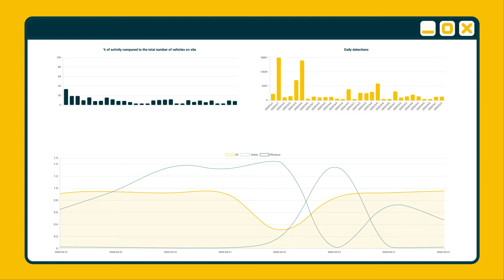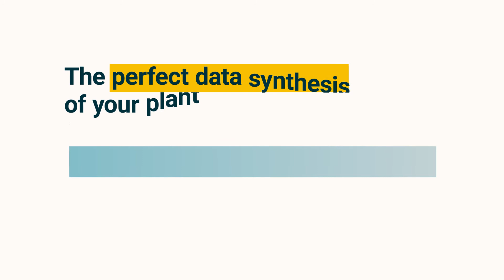EGOpro MANAGER - The first Cloud Safety Software Platform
ESI the innovative key number Reinventing Safety Analysis.
The ESI analysis helps to:
◽️ Maximise and optimise the efficiency-safety ratio.
◽️ Prevent and minimise incidents at work.
◽️ Create safer work zones.
◽️ Monitor the results of new implemented procedures and projects.

AME devised the first cloud software platform that can obtain, process, and summarise data on safety (detections, alerts, etc.) and efficiency (speed, km travelled, etc.) so that actual safety and efficiency conditions of any industrial plant become an objective and measurable factor.